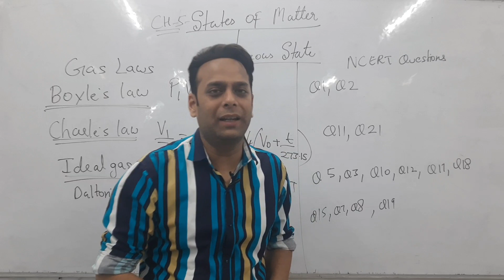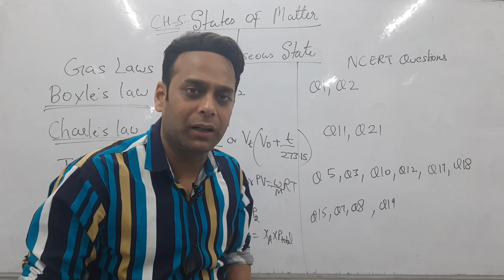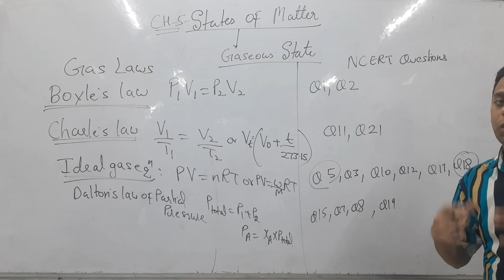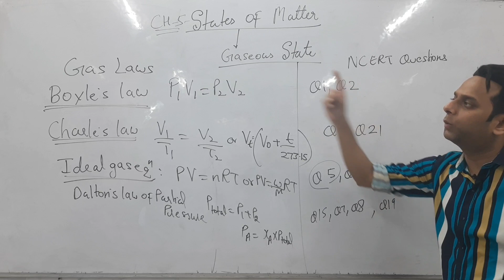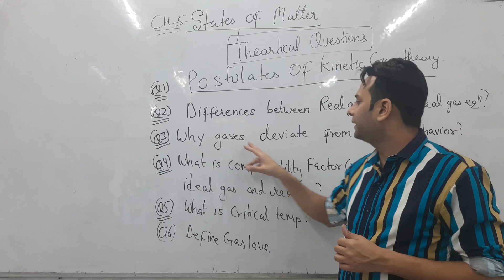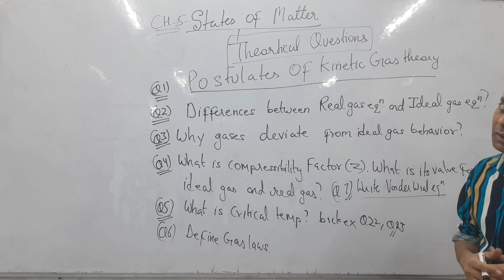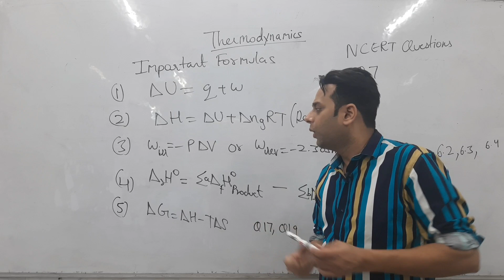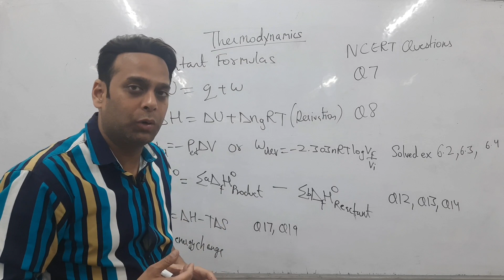Class 11th - Important Questions & Topic For Exam 2021 Chapter 5 & 6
Shoot & Edited By - Sushil Kumar ◆ Instagram :  @Digitalaasmaan